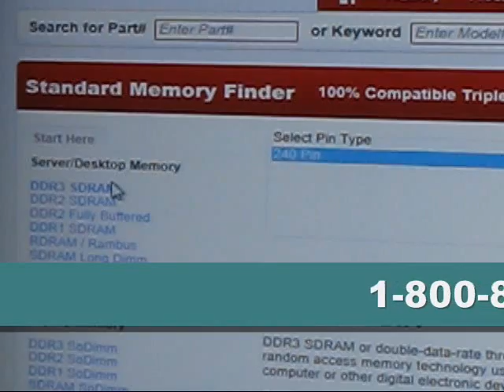Distinguishing DDR Memory Types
A tutorial on how to physically distinguish different DDR Memory types

Courtesy of Memory4less.com! Come check us out!